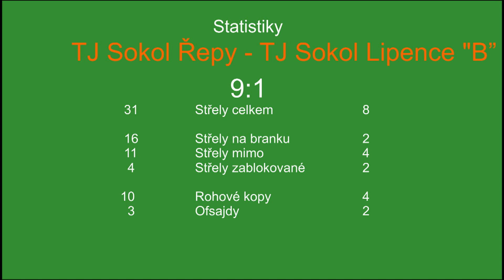TJ Sokol Řepy - TJ Sokol Lipence "B" 9:1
II. třída 2017/18 - 16. kolo,
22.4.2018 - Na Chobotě